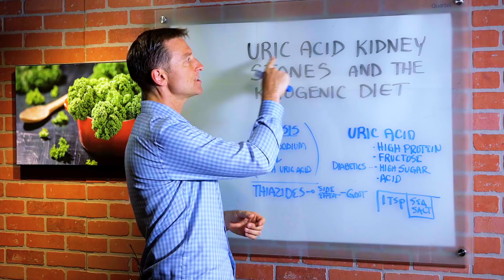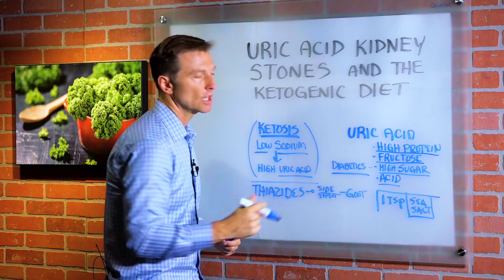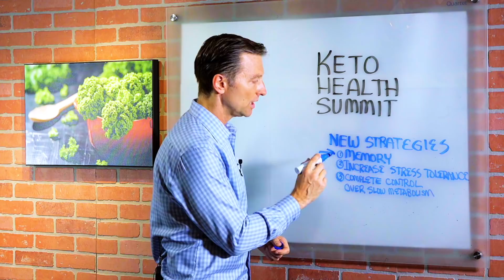Uric Acid Kidney Stones & Keto Diet – Dr. Berg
In this video, Dr. Berg talks about uric acid kidney stones and the ketogenic diet. In the ketogenic diet the environment of the body slightly become more acidic and that is usually where the uric crystals come out as solution and form. Ketogenic Diet can make you lose sodium and anytime the sodium goes lower, the uric acid can spike. He also talks about how the low sodium diets promote uric acid.

Several reasons why the uric acid could increase:
1. High Protein Diet
2. Fructose
3. Diabetes - High Sugar or High Carbohydrate Diet and this is the reason why a lot of diabetics has a high uric acid.
4. Acid

One of the things you want to do to prevent kidney stones, 1 teaspoon of Sea Salt each day. (But this is only recommended for people who do the Ketogenic Diet)